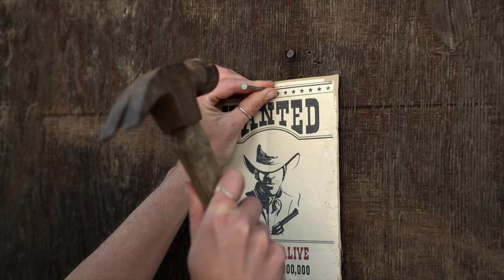This Old Horse - Cowboy Wanted (Official Video)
New Music December supports and discovers local musicians from across Santa Cruz County by giving artists a platform to showcase their music. Event Santa Cruz, Speak for Change, and Arts Council Santa Cruz County have joined forces to build bridges between our community’s rich and diverse music scene to connect musicians to each other and you. Each day during the month of December we’ll release 2-3 new music videos on this page for you to check out. You can also support musicians like these folks by donating to Arts Council Santa Cruz County’s Grants Program, which offers critical dollars to artists.

Funds raised through New Music December go directly back into the artistic community. Through your donation to Arts Council Santa Cruz County’s Grants Program, you invest in the artists who make your life better through music.

Thank you to our partners KPIG, Streetlight Records, The Starving Musician, Everyone's Music School, Santa Cruz Waves, Off The Lip Radio Show and City of Santa Cruz Economic Development Department.